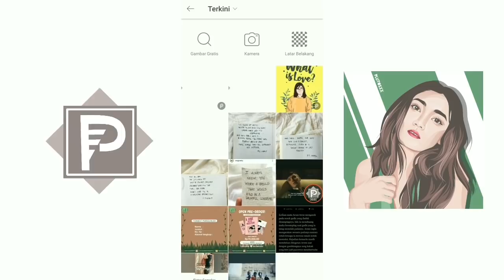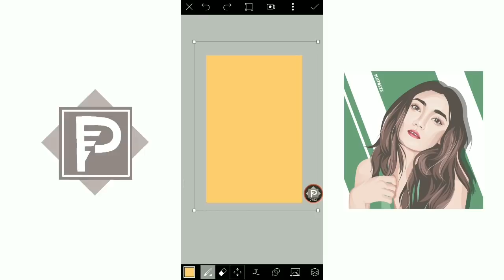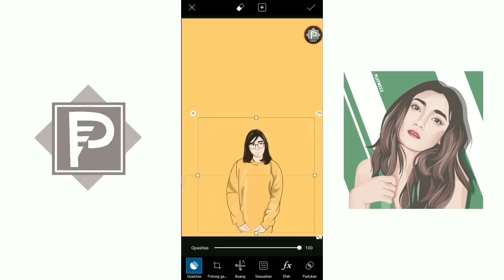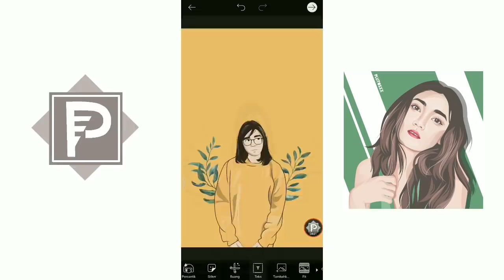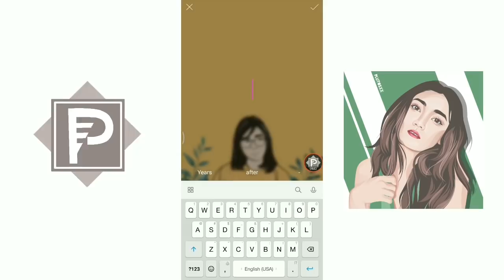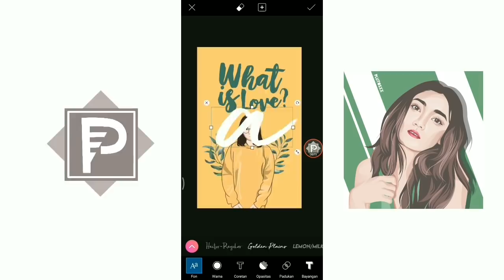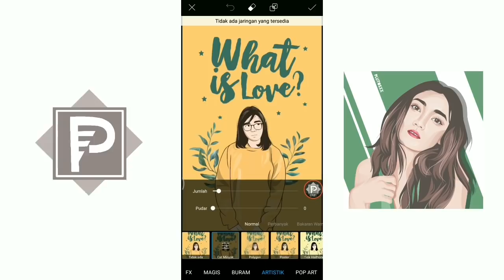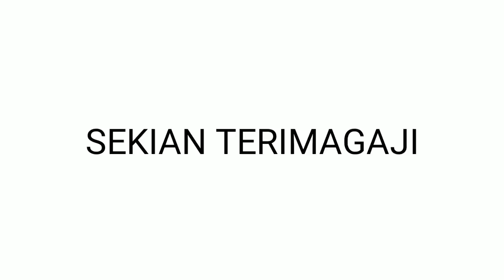Tutorial Membuat Cover WATTPAD yang mudah dan bagus | Seberapa pentingkah cover?